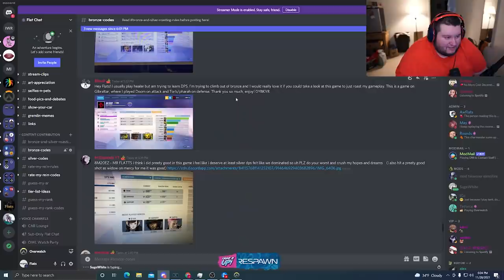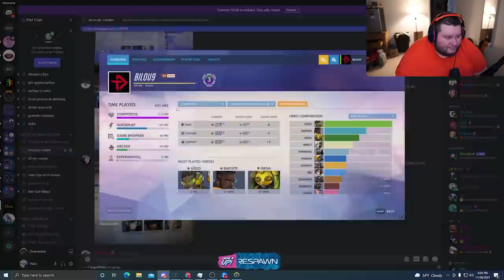I Spectated bronze Overwatch and FOUND OUT THAT DOOMFIST IS OP